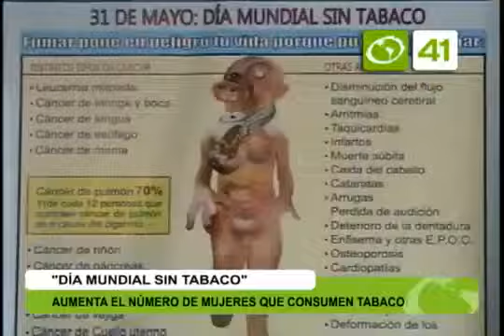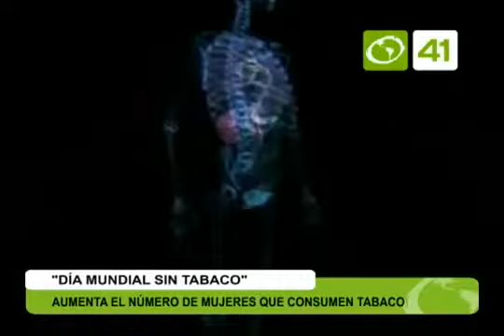Conferencia de Prensa Día Mundial Sin Tabaco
Conferencia de Prensa Día Mundial Sin Tabaco, ofrecida por el Dr. José Ayala Ravelo, Director Ejecutivo IREN Norte